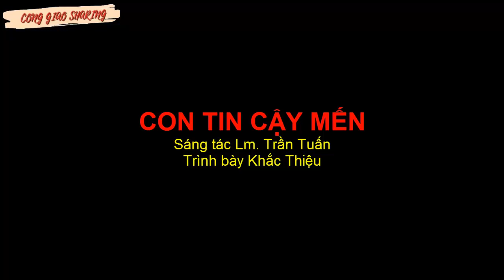Đức Phanxico gởi thông điệp cực kỳ quan trọng